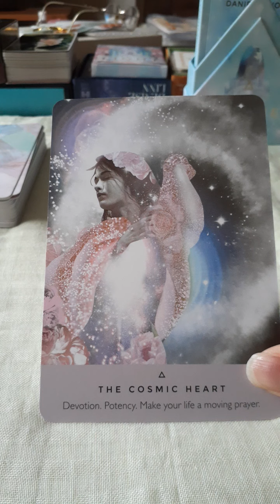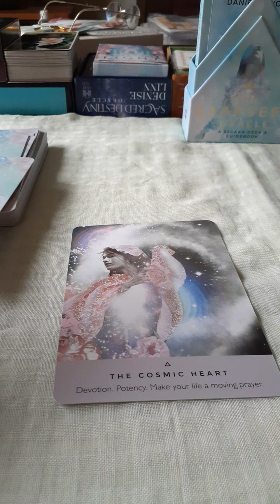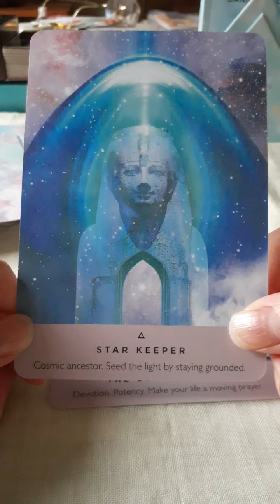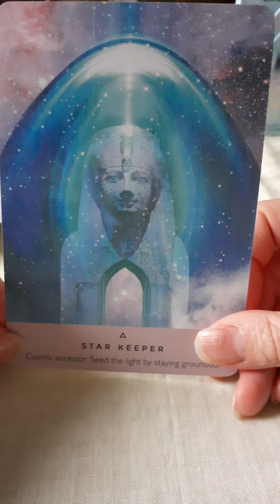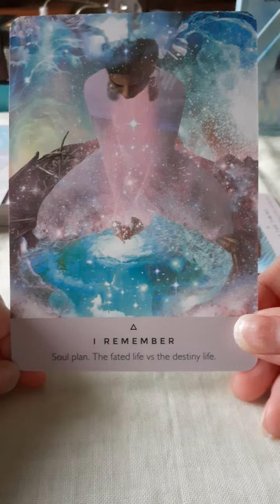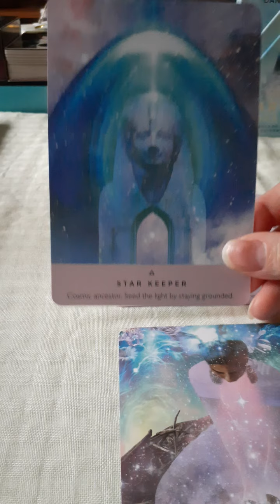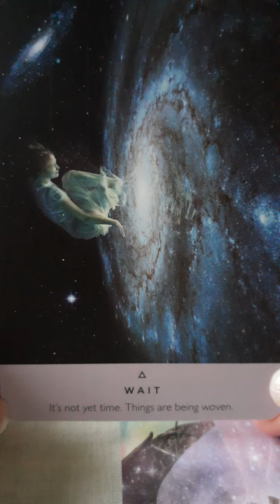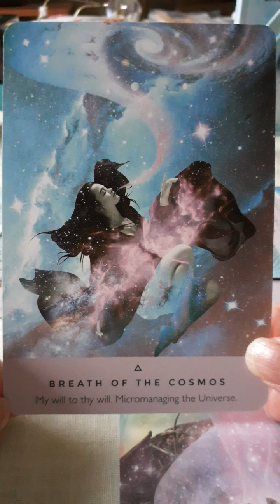今週のスターシード占い